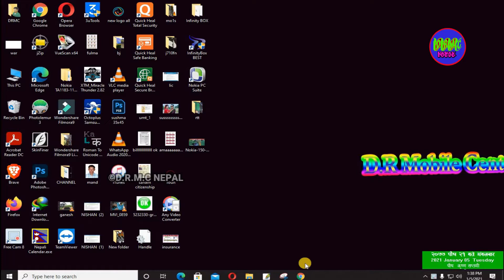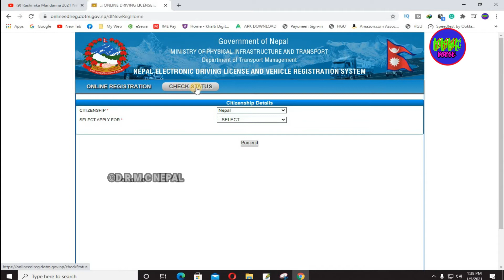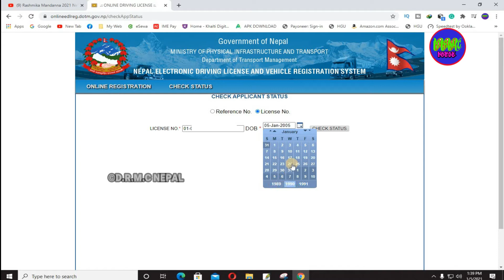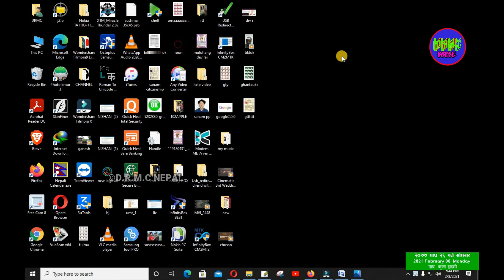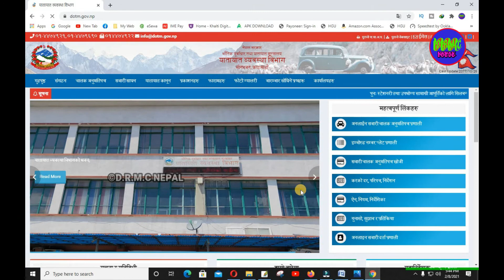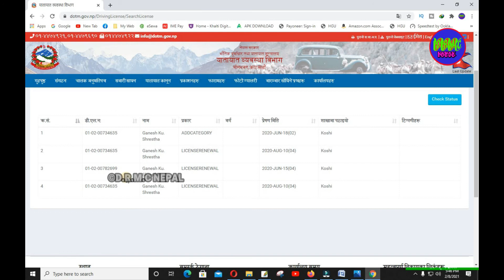How To Check Smart Driving License Original or Duplicate || Smart License Printed Or Not In 2021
Thank You. D.R.M.C NEPAL